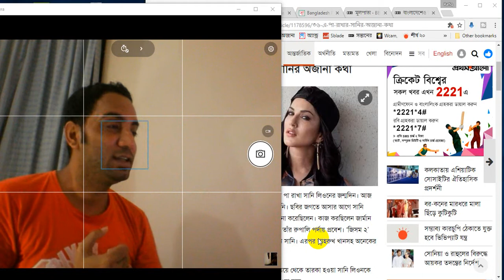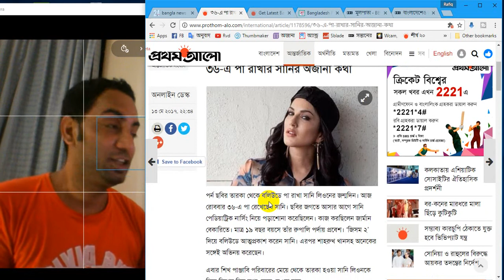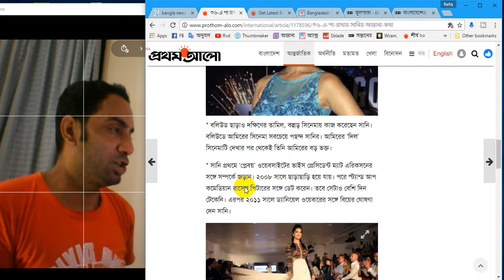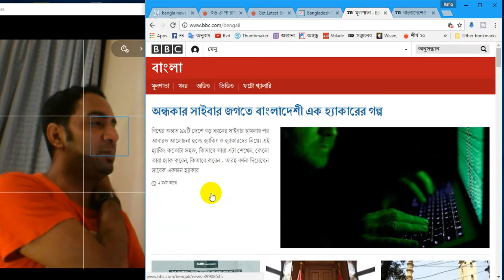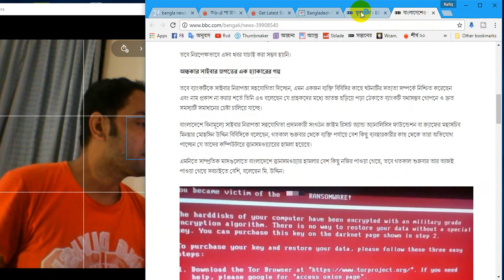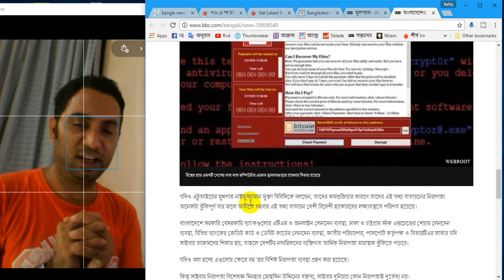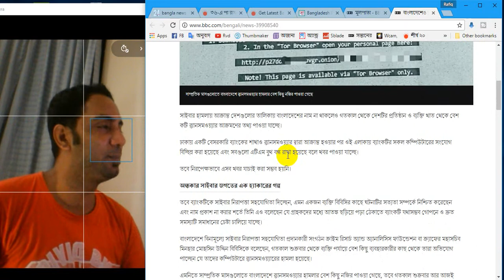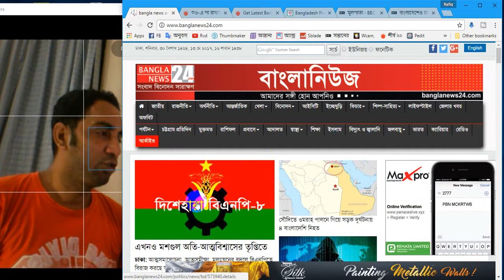বনানীতে ধর্ষণ ঘটনায় কার লস? Sunny Leons Hiden Truth!| Daily Vlog-133-13/05/17. Rafiq Video Diary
(দুঃখিত এনক্রিপ্ট  আর ডিক্রিপ্ট উচ্চারণে ভুল হয়েছে)
(Sorry for pronouncing mistake of Encrypt and decryption)

Video Record at 13 May  2017.
৩০ বৈশাখ ১৪২৪ ,
16 Shaban1438- Arabic

Topic-
বনানীতে ধর্ষণ ঘটনায় ধরা খেল কে ?
কোটি টাকার বিজ্ঞাপন হাতছাড়া
বিবি সানি লিওনের অজানা কথা ??
৭৪ টি দেশে সাইবার হামলা
বাংলাদেশ ও সাইবার হামলার শিকার
বি এন পি নাকি দিশেহারা ??
windows 10 update release
New security patch release of windows 10
Banani rape case and who lost?
Sunny leons hide truth

This video record by Accer laptop HD webcam, Motorola moto g Turbo, Cannon 600D,   Sometimes use laptop Screen recording by Faststone screen recorder.

Published on14 May 2017.

MY LINKS:
1 Instagram:Rafiq Khandaker

daily vlog
cyber attack
apon jewelers
prothom alo
Banani rape case
computer virus
New security patch
rafiq video Diary
windows 10
Accer Laptop
screen recorder